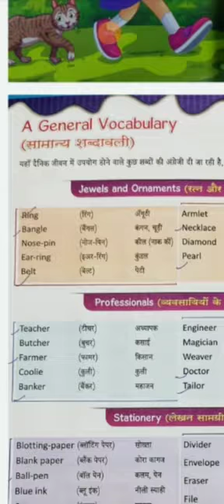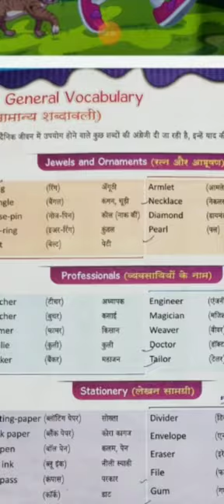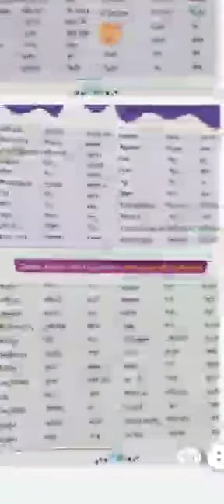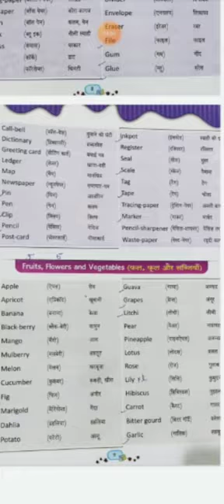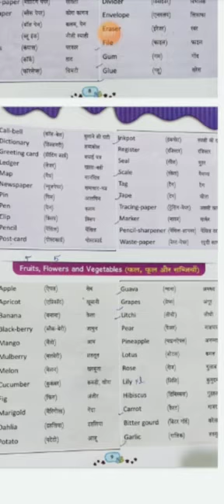English medium subject- conversation Pge number-6, 7 Class-2